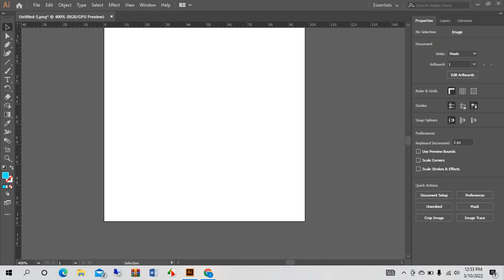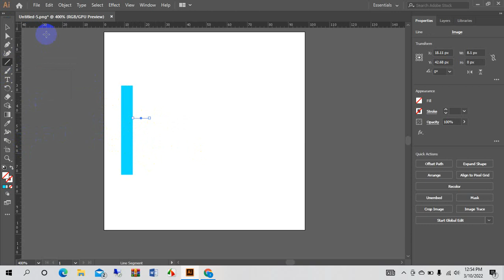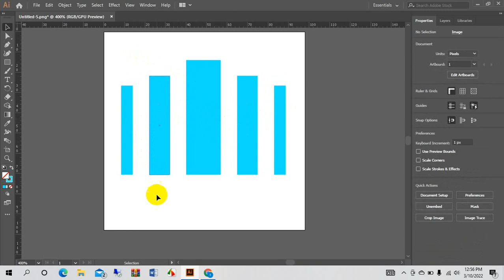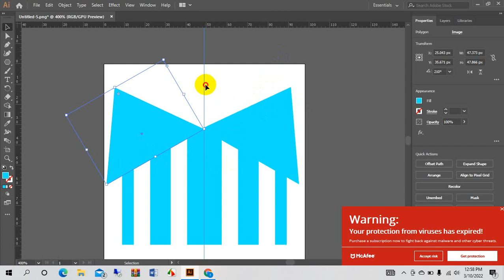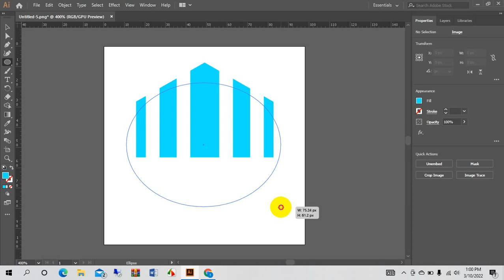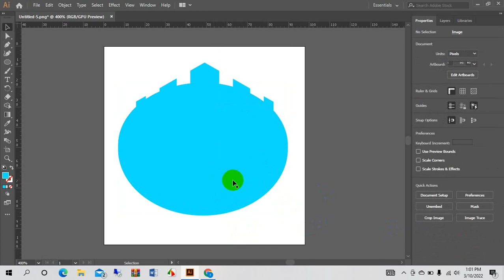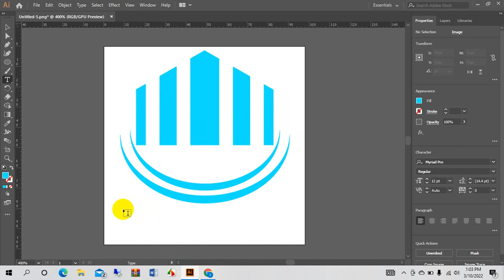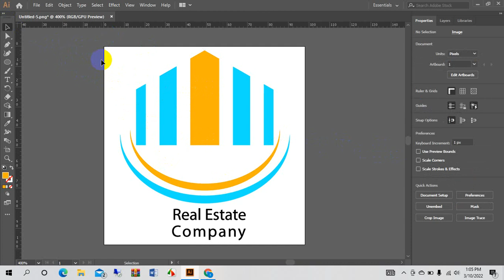How to make a Real Estate Logo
taslima,s graphic world graphic design tutorial
In this video I have tried to teach you a perfect design of a real state logo. By watching this video I am sure you will be able to make perfect and professional logo for your buyer.  Enjoy this video and let me know how much you like it and hope you will make better than that.
Hi, this is a graphic related channel. You can learn basic knowledge and other knowledge about graphics from here. You can find here multiple videos about adobe illustrator. You can learn logo design, flyer design, book cover design, business card design from here. Basic tools about AI and photoshop will be visible there.
graphic design tools for beginners
graphic design tools
graphic design tools and equipment
best graphic design tools
logo design uk
logo design
signature logo design
wix login
market logo design
minimalist logo design free
social media logo design
youtube graphic design tutorials
youtube graphic design tutorial achievement
youtube graphic design tutorial illustrator
youtube graphic design tutorial minecraft
youtube graphic design tutorial photoshop
youtube graphic design tutorial download
shopify dropshipping
shopify dropshipping tutorial
shopify dropshipping 2022
shopify dropshipping explained
shopify dropshipping marketing
shopify dropshipping business
shopify dropshipping clothing
dropwow
amazon dropshipping guide
dropshipping
amazon dropshipping
amazon dropshipping
amazon dropshipping product research
amazon dropshipping tools
is amazon dropshipping profitable
urban clothing dropshippers
best amazon dropshipping course
amazon dropshipping guide pdf
personal loans
commercial real estate loan
fha loan
fha construction loan
commercial real estate loan rates
home loan calculator
non recourse loan
fha multifamily loan
business loans for bad credit
commercial loan rates
loan
current commercial loan rates
car insurance near me
insurance
term life insurance
life insurance brokerage
water damage insurance
life insurance near me
dental insurance
smoke damage insurance claims
health insurance brokers near me
ecommerce website designers
best cosmetic surgery website design
website design boca raton fl
higher education website
google website analysis